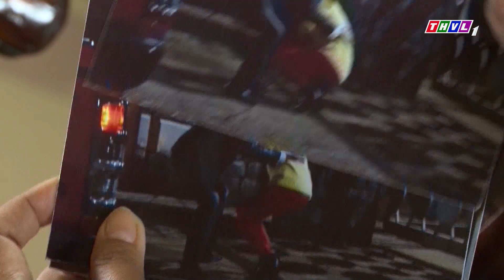THVL | Chỉ là ảo ảnh - Tập 22[2]: Sau khi xem hình Ngọc Anh đưa, bà Tuyết vẫn tin tưởng Hân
Với câu chuyện đầy kịch tính trên bối cảnh một câu chuyện tình lãng mạng ửi gắm thông điệp đề cao sự thủy chung trong tình yêu, bộ phim truyện Việt Nam Chỉ Là Ảo Ảnh có sự tham gia của Khương Thịnh, Thùy Trang, Thanh Trúc, Hòa Hiệp, Thân Thúy Hà, Huy Cường… Phim được phát sóng lúc 20h từ thứ Hai đến thứ Sáu hàng tuần trên THVL1. Bắt đầu từ 24/08/2017.